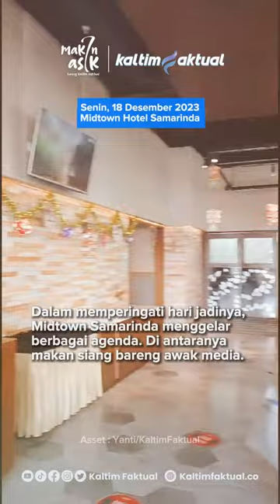Midtown Hotel Samarinda Rayakan Anniversary ke-7 dengan Lunch Bareng Media | Kaltim Faktual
Midtown Hotel Samarinda mengajak awak media makan siang bareng. Dalam rangkaian hari jadi hotel yang ke-7. Sebagai bentuk rasa syukur atas pencapaian sejauh ini.

Baca selengkapnya di | Kaltim Faktual